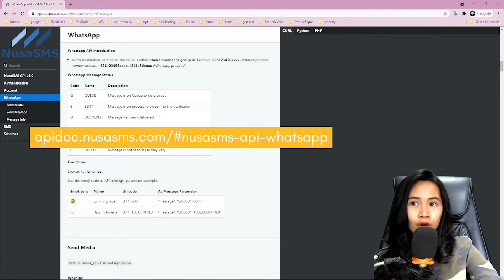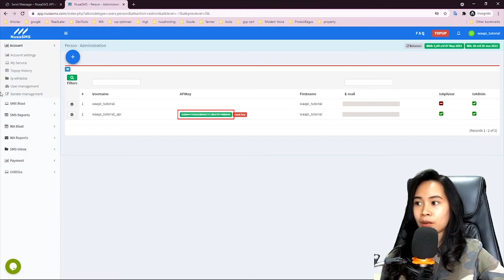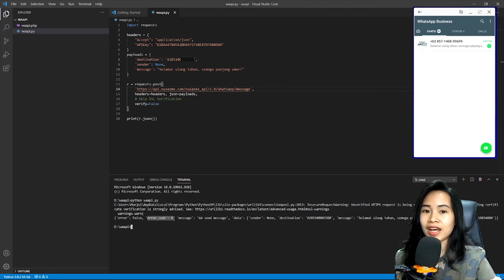Unofficial WhatsApp API - Mengirim Pesan WhatsApp dengan Python | 2021 - NusaSMS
Topik pada video kali ini adalah pengiriman pesan WhatsApp melalui API NusaSMS dengan menggunakan bahasa pemrograman Python.